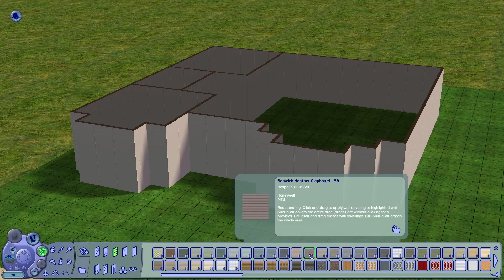25 Broke Avenue | The Sims 2 Speed Build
25 Broke Avenue is a 3 x 3 lot and costs 119,268 Simoleons.

It has two bedrooms, one bathroom, hall, lounge and kitchen/diner.  The back garden has a small patio with a swing and garden plots.  The front garden has a driveway with a car.

Thank you to all the custom content creators whose creations I used!

My YouTube channel has been devoted to providing reviews of Video Games, Gameplay reviews, Videogame walkthroughs, and Gameplay Commentaries.